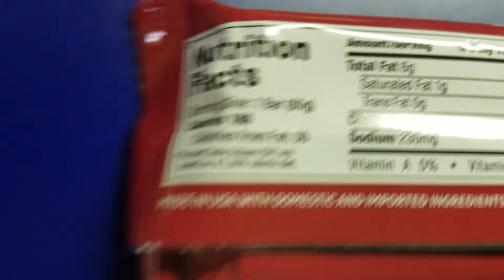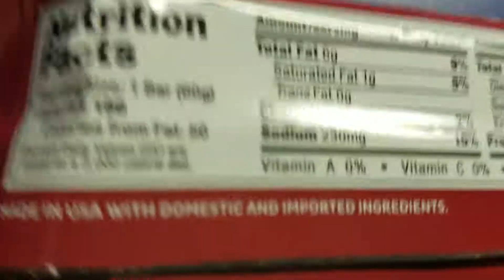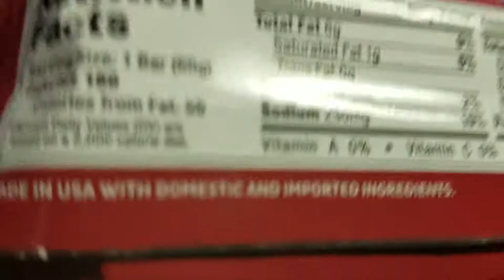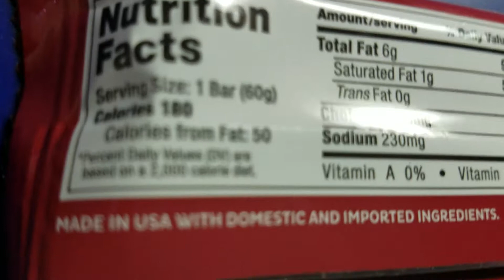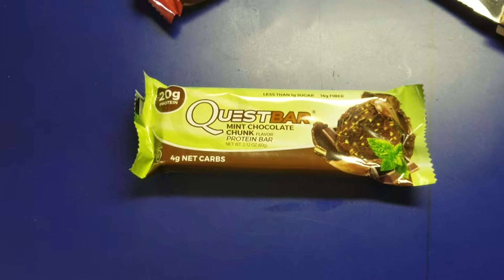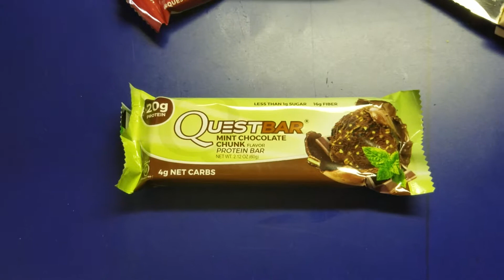Quest Chocolate Brownie Protein Bar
Guilt - Free Brownies? Need I say more?